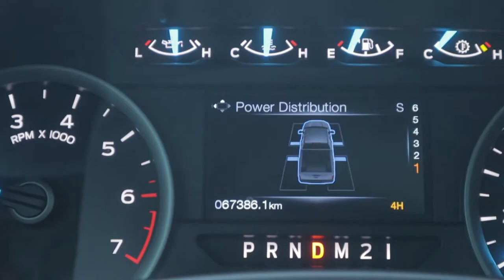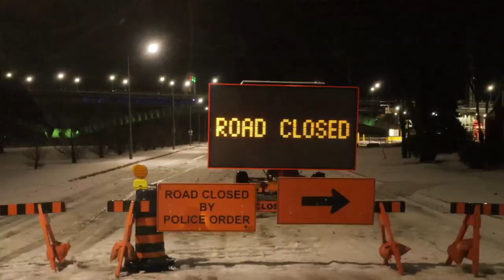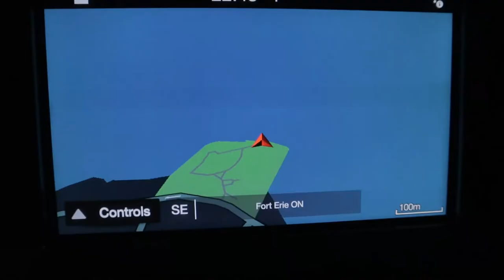What Storm? / Niagara Weather Vlogger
Weather Vlog 19thJan2020 - What Storm?
The much anticipated ONStorm (Ontario Storm) that was suppose to dump us up to 20cm of Snow, Blizzard like winds but as Saturday evening rolled in, Storm watches and Snowfall warnings for our area got dropped.
However, I still got to see a few things including a Train and a load of Surfers!
Join me as a take a look around the Fort Erie Region of Niagara.